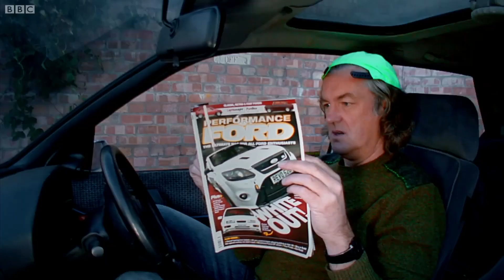James May does a vehicle export // MLG TOP GEAR